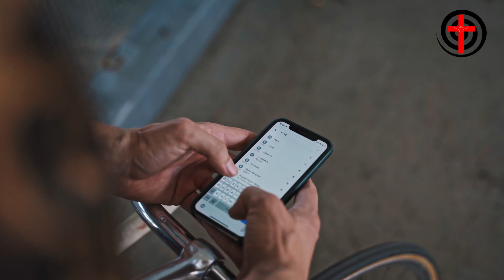Unsafe Wife’s Secret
As my wife mysteriously disappears, suspicion grows, and I find myself embarking on a perilous journey to unravel the truth.